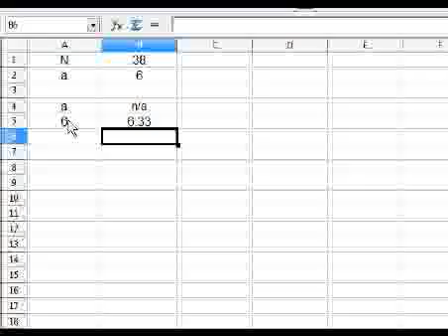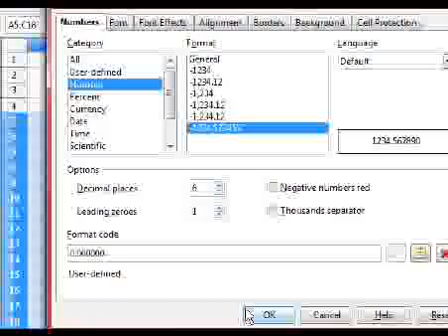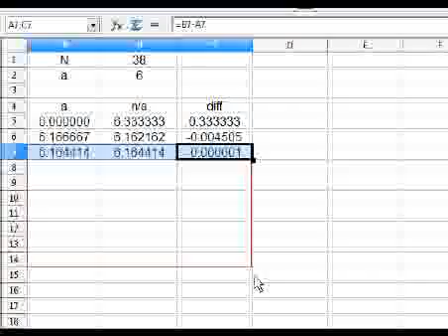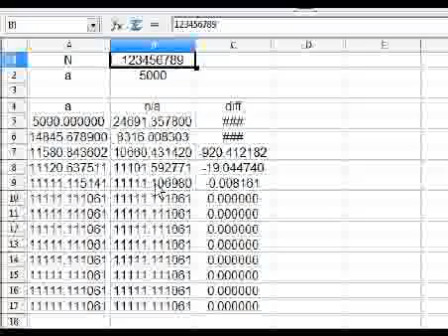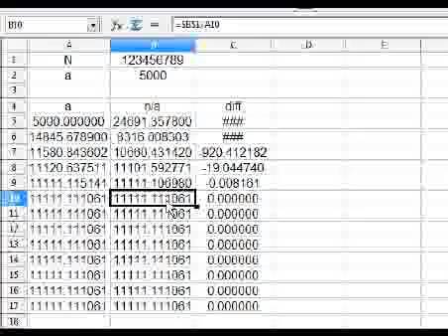An iterative method to find Square Roots - part 1/2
This Video explains an iterative method of finding square root of a number. If N is the number for which you are interested to find square root. We start with initial guess 'a' then find 'N/a'. we then compare a and N/a if they are equal then we have our square root. Other wise we take averare of a and N/a and obtain a new guess for the next iteration. This is repeated until we get very very small difference.